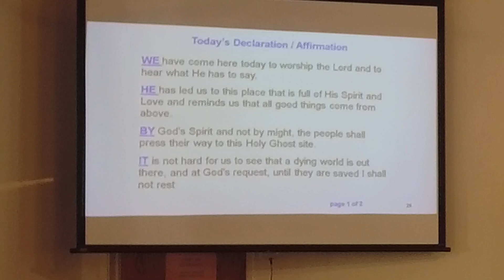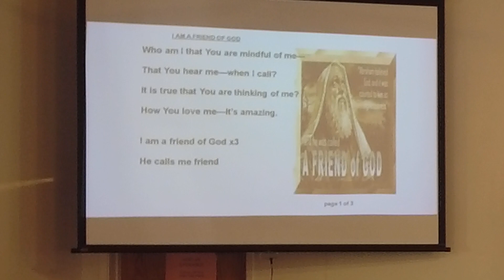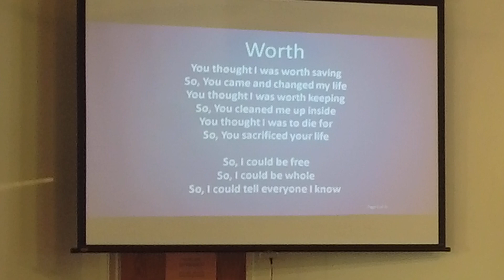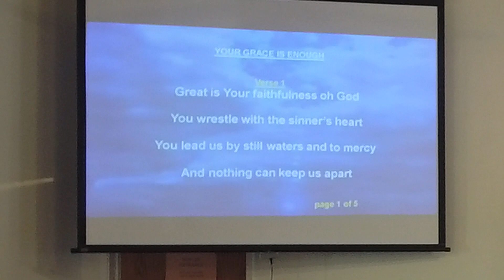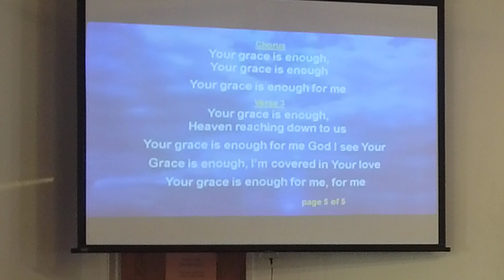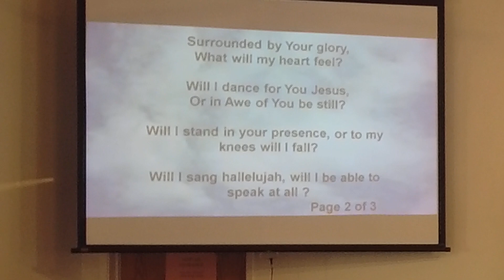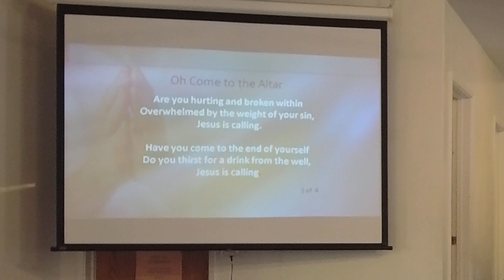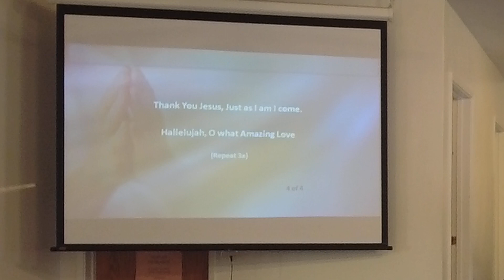"Coming Together" 1 Corinthians 14:26; Hebrews 10:24,25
Elder Billy Payne